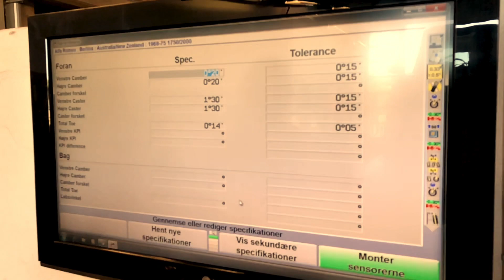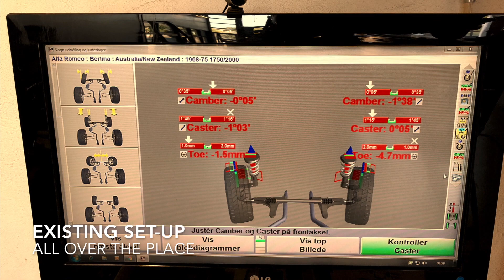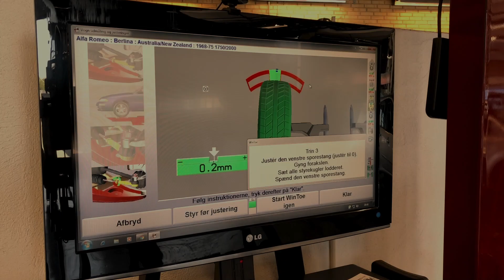Alfa 1750 Berlina - Steering Geometry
Getting my 1750 steering aligment right.